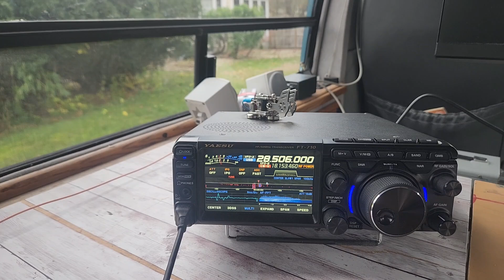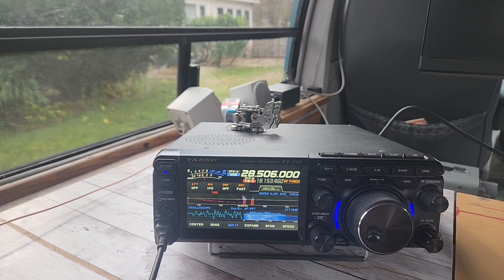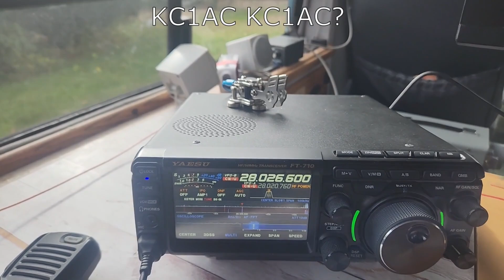yaesu ft-710 West Coast to East Coast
10m band open,  Homebrew 2 ele HB9CV